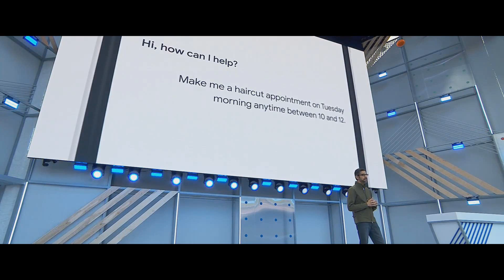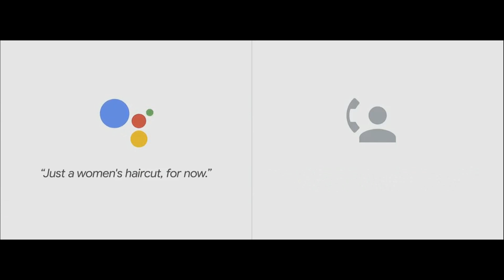Google Assistant making a phone call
From Google I/O'18
This is really some fascinating stuff.